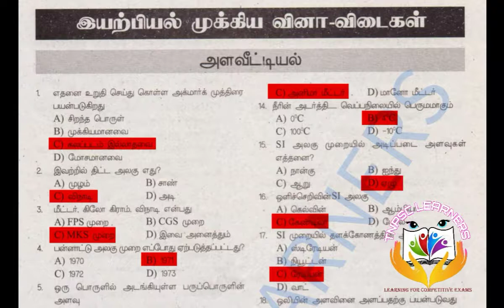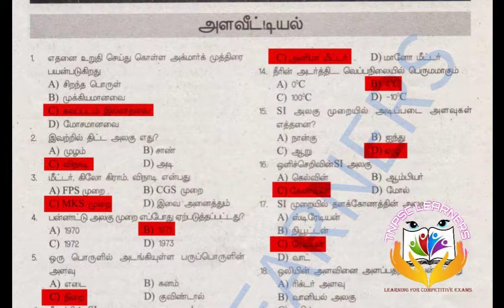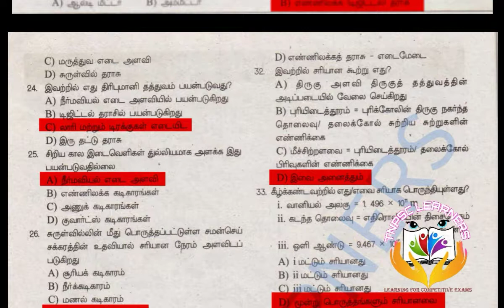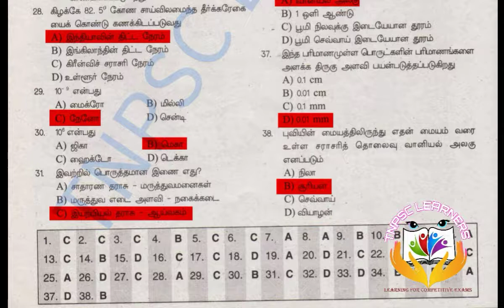Tnpsc Group II & IV General-Science- இயற்பியல்(அளவீட்டியல்)